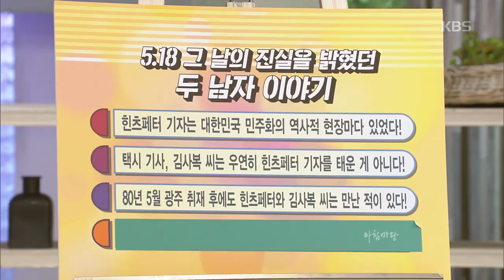아침마당 - 영화 택시운전사와 다른 힌츠페터와 김사복 만남 그 이후! 20180515